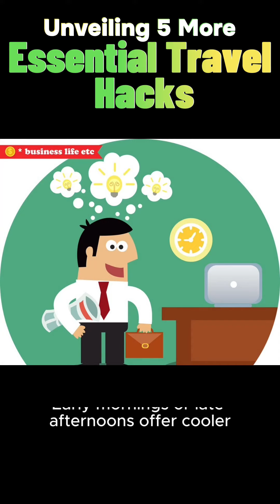Top 5 Travel Hacks Every Man Needs for Thailand Adventures 🍜🌅🎥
Planning a trip to the beautiful land of Thailand?  🐘🏞️
Whether you're a seasoned traveler or a first-timer, these 5 essential travel hacks are tailor-made for every man who wishes to explore Thailand seamlessly! From navigating local customs to packing like a pro, we've got you covered.
🔔Tune in and make your Thai adventure unforgettable. 🇹🇭✈️"